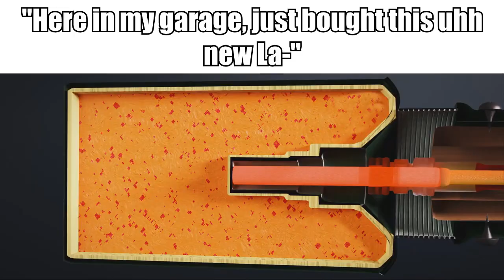Mississippi Queen gun meme (stick grenade/stielhandgranate)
Ohhhh, theyre goin' ta' haf' ta' glue you back together... IN HELL!!!